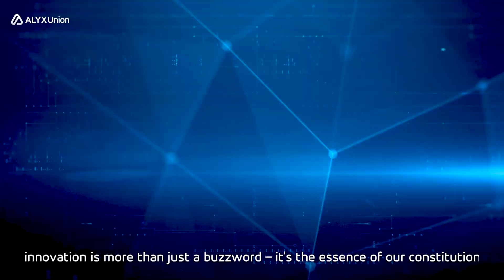Alyx Union Introduction Video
Alyx Union leads innovation at the intersection of ambition and blockchain technology. Serving as a collaborative force, it brings together top talents and significant projects to drive progress in Web3. 🌐

The acronym "ALYX" represents core components, with aelfUnion as the heartbeat, Loop Wallet as the gateway for digital assets, LYNK as a SocialFi world, and 'X' symbolizing boundless possibilities ♾️.

With a shared vision of a connected future, we are proud to introduce Alyx Chain, a high-throughput, EVM-compatible Layer 1 blockchain with zero-knowledge technology, reshaping the decentralized application landscape. The organization emphasizes unity in diversity, presenting a portal to a blockchain universe committed to innovation, inclusivity, and transformative growth.

Join Alyx Union on this exceptional journey to discover, engage, and shape the future! ✨